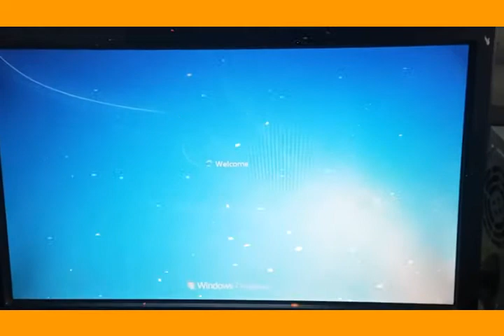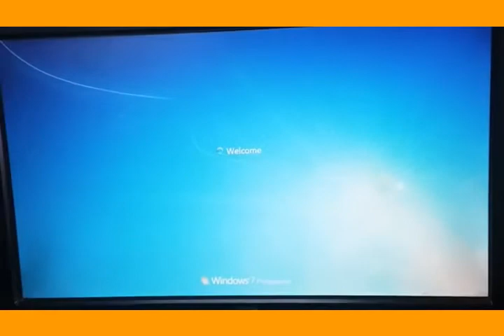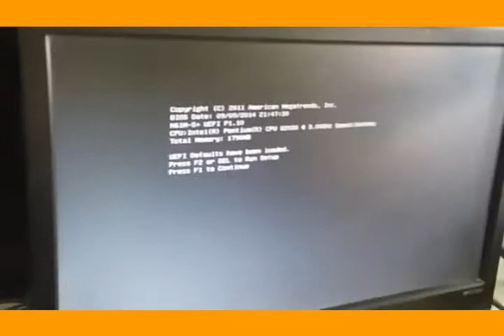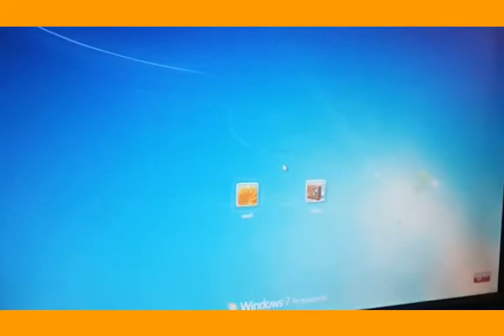to check Computer Restarting & hanging problem ! in hindi !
Solve your Computer problem in your home without any assistant Must watch#